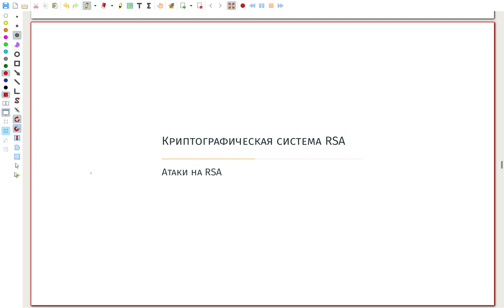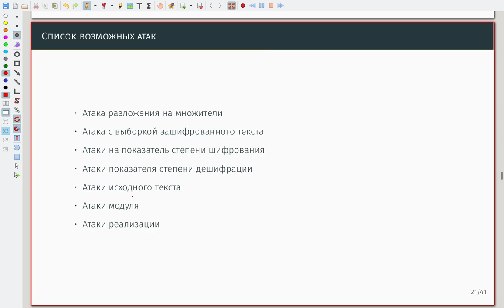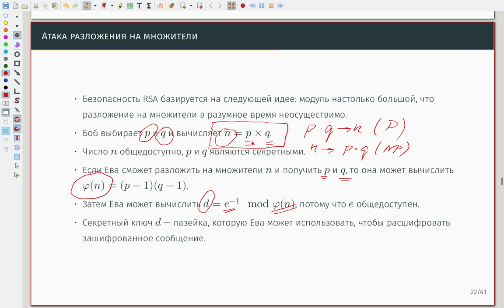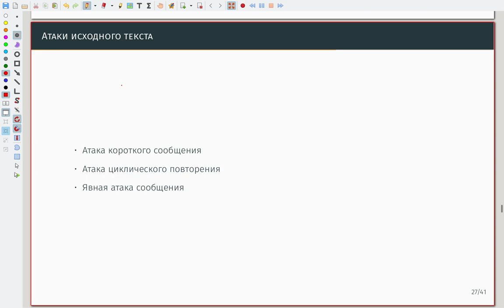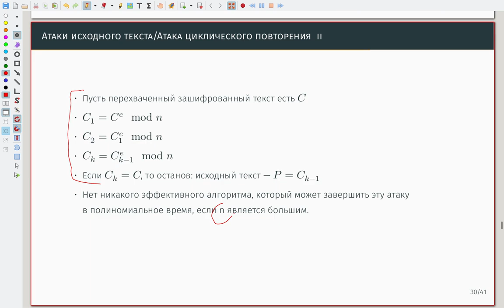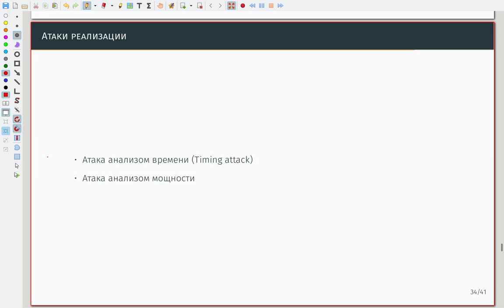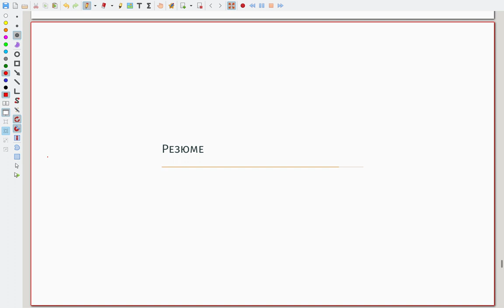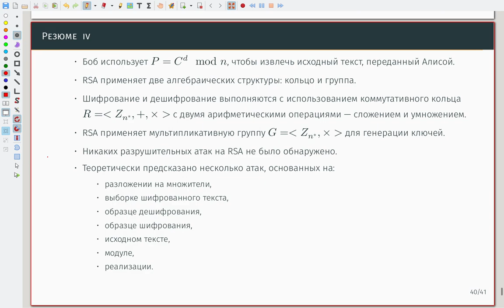Криптография с асимметричным ключом - 04 - Атаки на RSA